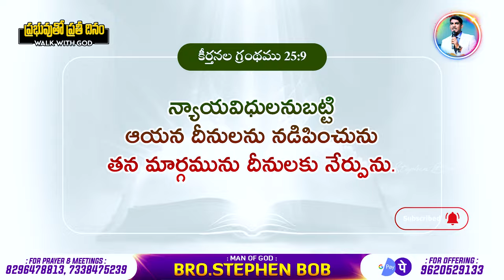న్యాయవిధులనుబట్టి తన మార్గమును దీనులకు నేర్పును | WALK WITH GOD | STEPHEN BOB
Welcome to Stephen Bob Official YouTube channel.

The Man of God  Bro. STEPHEN BOB has been called to present the Gospel to the lost, disciple nations, He teach people how to apply biblical truth in every facet  of their lives and encourage Christians to influence every aspect of  the world around them.

ప్రతి మనిషిని దేవుని వైపు మళ్లించే సత్య సందేశాలు కొరకు ఎల్లప్పుడు మా Channel ని వీక్షించగలరు.

స్టీఫెన్ బాబ్ గారి మరిన్ని ఆడియోలు వీడియో సందేశాలు  కావలసినవారు మా ఈ Whatsapp లింక్ ఓపెన్ చేసి జాయిన్ అవ్వగలరు

CHRIST'S HOLY CHURCH
SUNDAY WORSHIP (TELUGU SERVICE):
TIMINGS: 7:00AM TO 9:30AM
ADDRESS:  TRANSFORMATION CENTRE
CHIKANA LAYOUT, HENNUR BANDE BUS STOP, BANGALORE 560043

If you are led by God to support our ministry
Name: STEPHEN STADLEY BOB
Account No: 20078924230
IFSC: SBIN0060338
Google Pay / Phone Pay: 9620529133